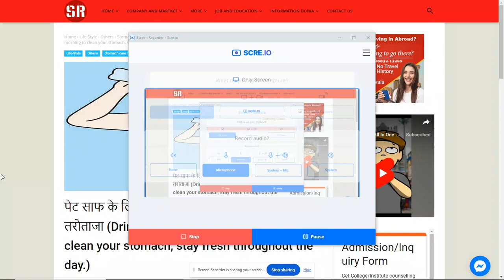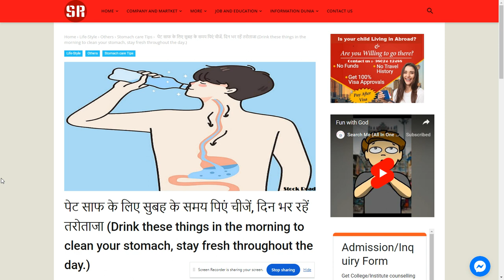Drink these things in morning to clean your stomach, stay fresh.--SearchMe (All-in-one-dunia)